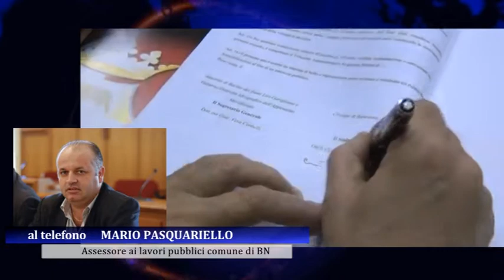Depuratore, Pasquariello contro Pepe: "Fatto in un anno più di quanto realizzato da lui in dieci"